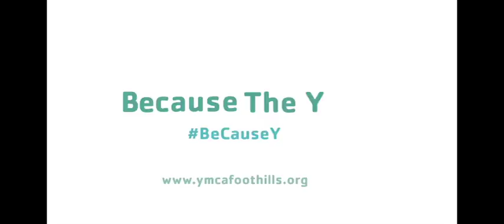YMCA Small Groups: Dancing in the Water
YMCA of the Foothills Dancing in the Water Small Group. Low impact exercise for dancers of all ages!